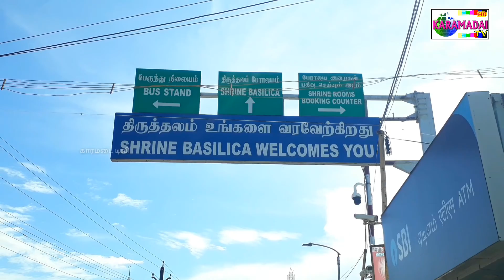வேளாங்கண்ணி பகுதி 4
2019ம்ஆண்டு நான் வேளாங்கண்ணி சென்ற போது படமாக்கப்பட்ட காட்சிகள் உங்கள் பார்வைக்கு